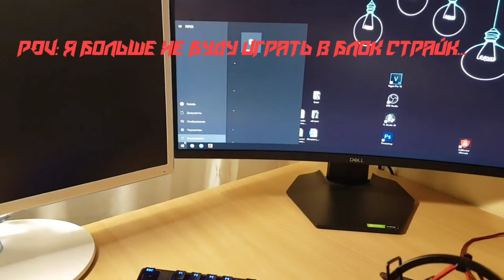нубик мшк фреде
крч типо нубик видет меня и бежит за моей беброй...